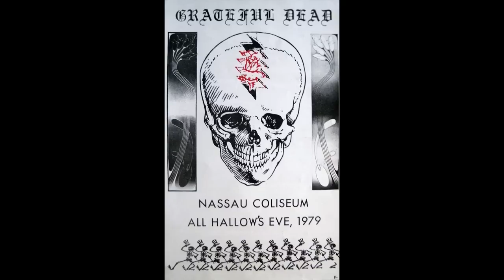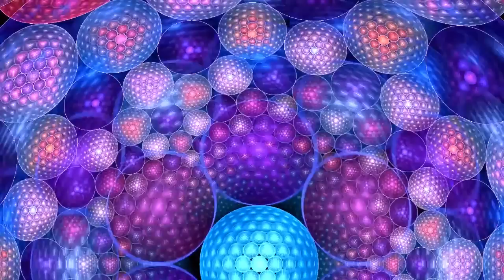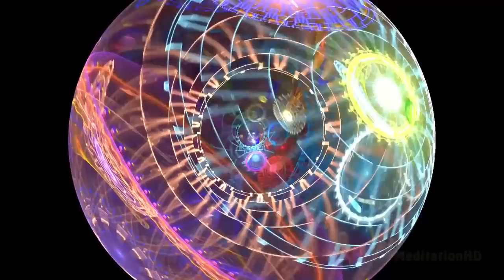Grateful Dead 11.01.1979 Uniondale, NY Complete MTX⚡Friday famJAM Ep.110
Grateful Dead November 1, 1979
Nassau Coliseum - Uniondale, NY

Set 1:
0:00:00 Jack Straw
0:08:49 They Love Each Other
0:18:51 Mama Tried ~
0:21:26 Mexicali Blues
0:29:33 Peggy-O
0:38:14 Minglewood Blues
0:47:24 Candyman
0:55:11 Looks Like Rain
1:04:46 Don't Ease Me In
1:10:16 Easy To Love You
1:15:29 Promised Land

Set 2:
1:20:00 Scarlet Begonias ~
1:38:06 Fire On The Mountain
1:58:53 Samson And Delilah
2:06:28 Terrapin Station ~
2:19:21 Playing In The Band ~
2:36:14 Drums ~
2:41:25 Space ~
2:47:12 Black Peter ~
2:58:41 Good Lovin'

E:
3:07:20 U.S. Blues

Jerry Garcia - Lead Guitar, Vocals
Phil Lesh - Electric Bass, Vocals
Brent Mydland - Keyboards, Vocals
Bob Weir - Rhythm Guitar, Vocals

*Matrix*
SBD (shnid=113354);

Recording Info;
SBD ~ Master Cassette (Sony TC-D5M/UDXL-II) ~ Dat (Panasonic SV3800/48k)

Transfer Info;
Dat (Sony R500) ~ Tascasm SS-R05 ~ Adobe Audition v3.0 ~ Samplitude Professional v11.2 ~ FLAC

[Cuts];
Jack Straw (0;00 - 0;20)
Scarlet Begonias (0;00 - 0;26)
Terrapin Station (0;00 - 1;35)
Black Peter (7;21 - 7;49)
Good Lovin' (2;36 - 3;08)
US Blues (0;00 - 0;06)

Notes;
-- Set 2 is seamless
-- 1 11

AUD (shnid=77329);

Recording by Pete Jaeger;
Master Audience Cassette; 2 Nakamichi 300s~ Nakamichi 550

[30 second cut during Playing jam]

[9/13/06]

Thank you to Charlie Miller for the SBD transfer, to Pete Jaeger for recording the show, and to David Minches for the AUD transfer.

Matrix by Hunter Seamons using Final Cut Pro (FLAC ~ AIFF ~ Final Cut ~ AIFF CD tracking via Audacity ~ FLAC16 via xACT w/meta-tagging)

↪ Thank you kindly for your consideration
◾ Be Kind for no reason :)